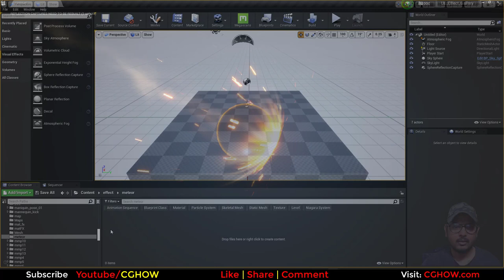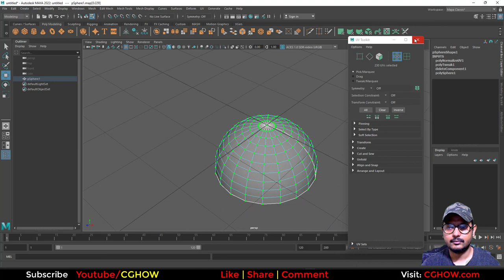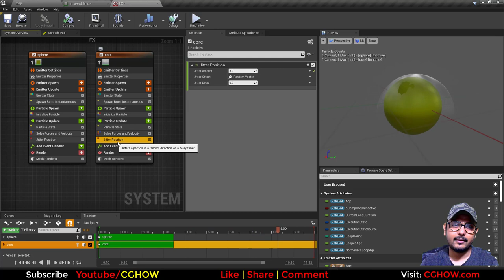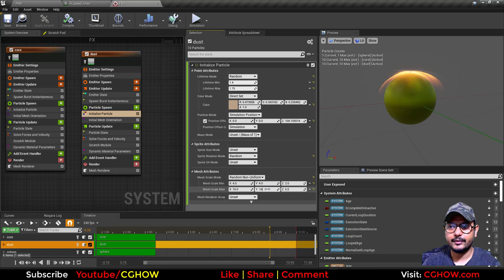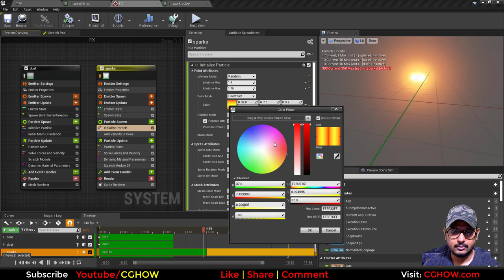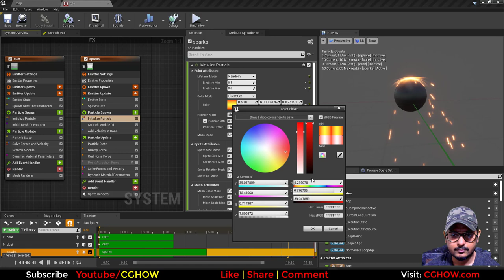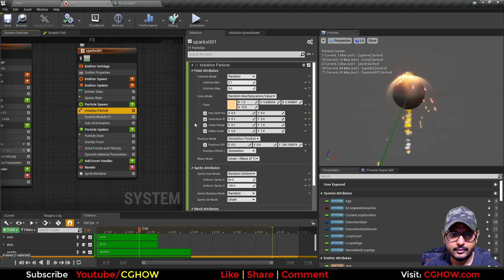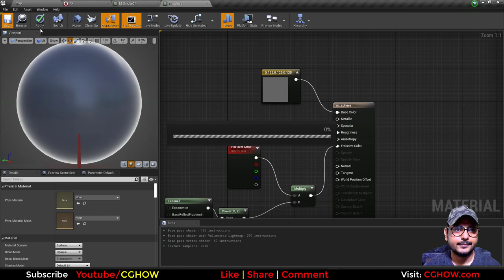Meteor in UE4 Niagara Tutorial | Download Files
Purchase Effect Package From Unreal engine Marketplace -